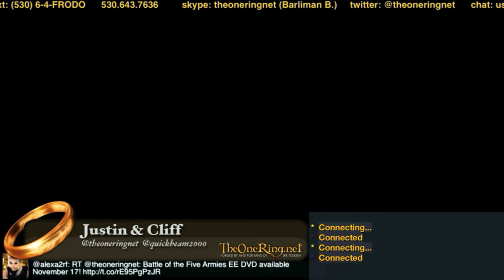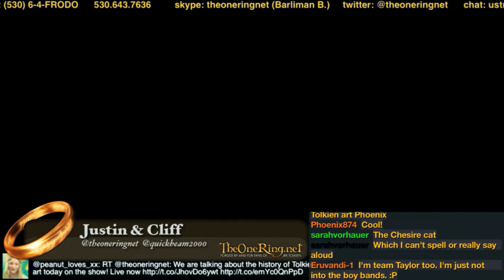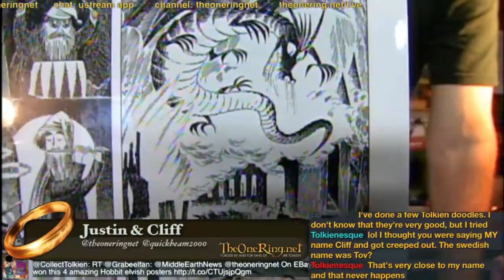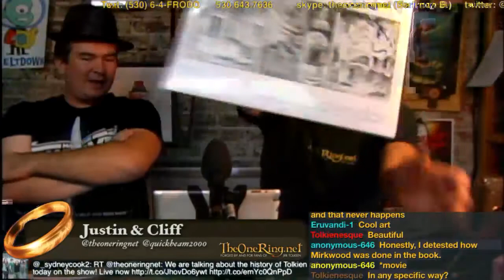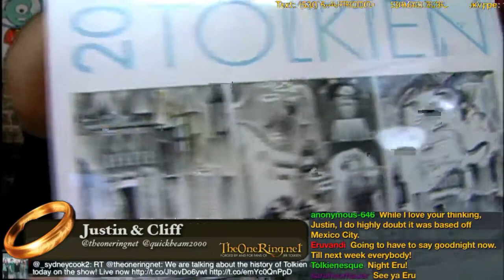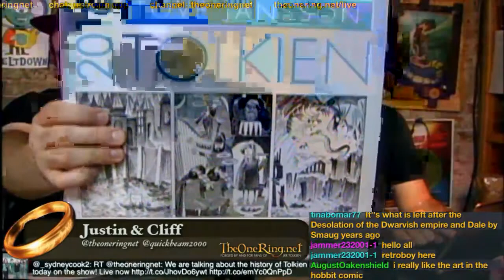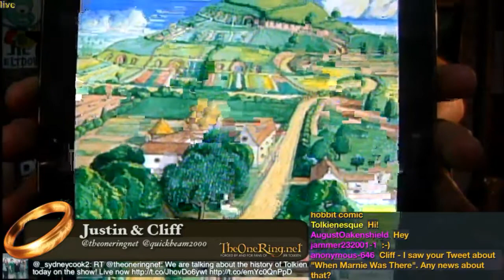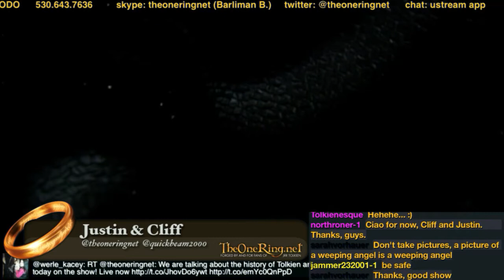2016 Tolkien Art Calendar!